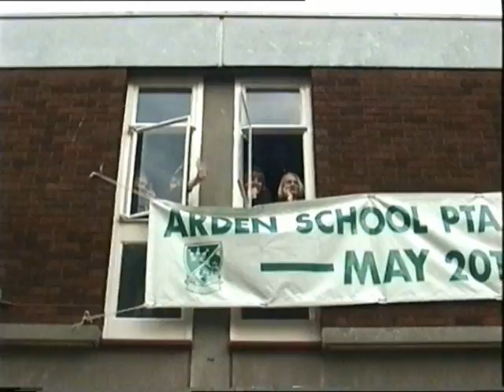Arden School Prom 1995